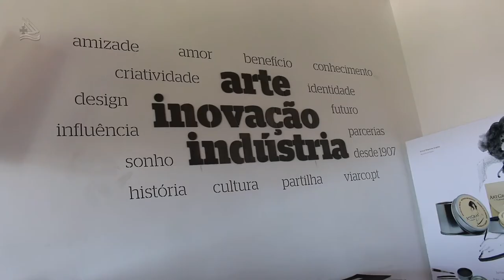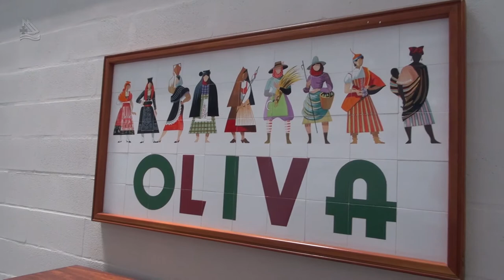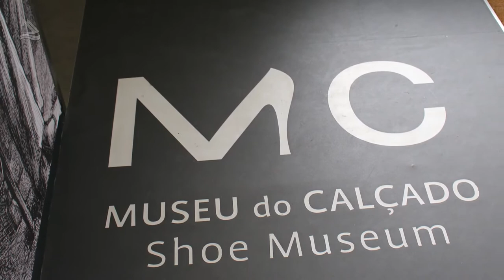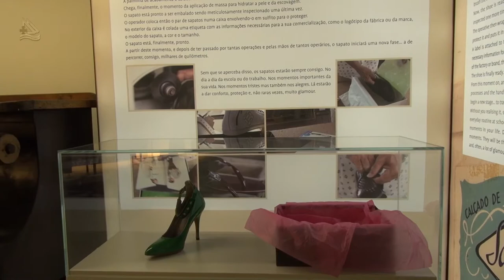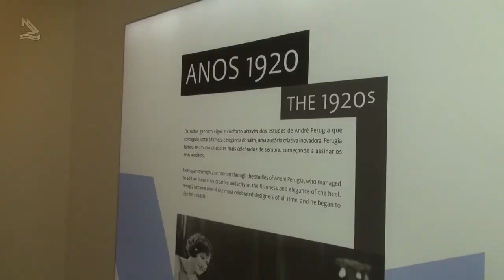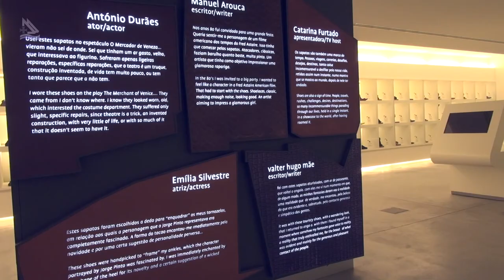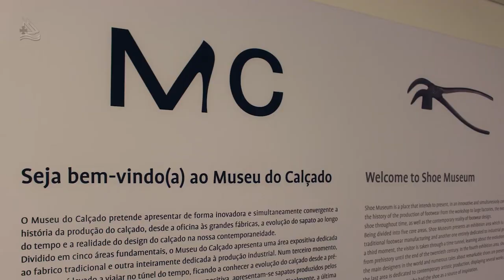São João da Madeira 01 (Programa Assim é Portugal Oficial)